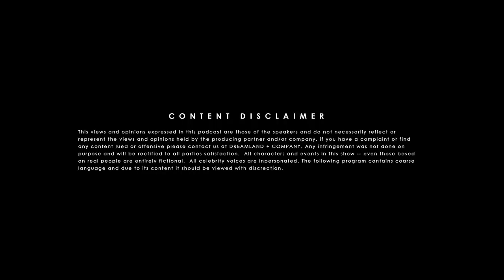Triple D Day with Comedian Blaq Ron Dailey |DYMM PODCAST EP. 134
D'Lai and Damn Fool host our good friend Blaq Ron in the studio this week. Hilarious episode that ranges from glory holes to squirters to an unexpected turn of events while D'Lai was on mushrooms. So much happened this week that we can't even describe it all. Just watch!

1 episode released before the public
IGYA exclusive content
After the Show exclusive content

BILLY SORRELLS - @BILLYSORRELLS
D'LAI - @ITSDLAI
DAMN FOOL @DAMNFOOLISFUNNY
DYMM PODCAST @DYMMPODCAST